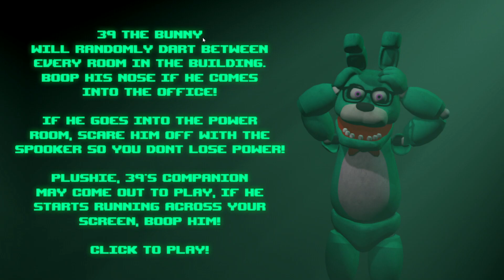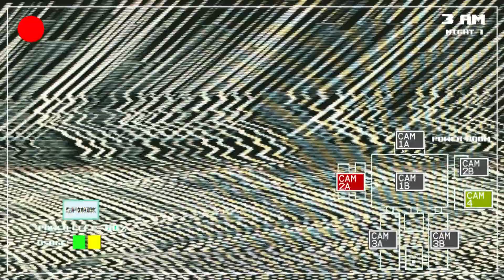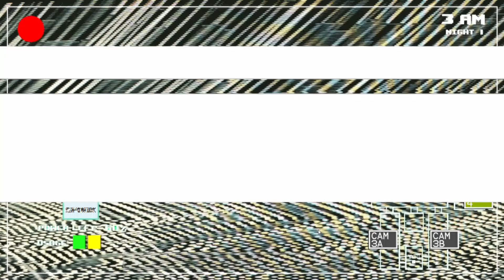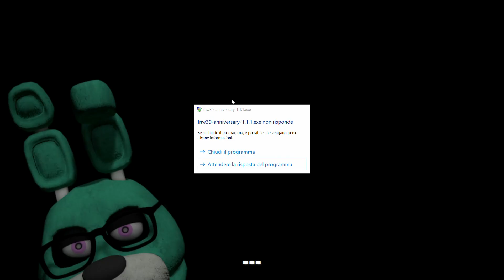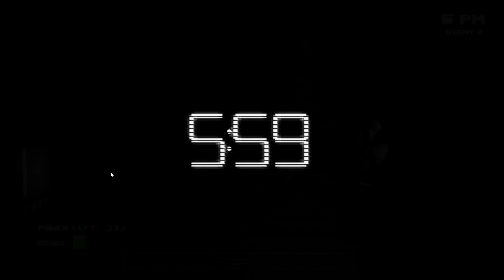IL FANGAME PIÚ WTF DEL MONDO! - Five Nights with 39/Ep.1 ITA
E finalmente ecco la mia nuova serie, registrata esattamente nel 2018! XD